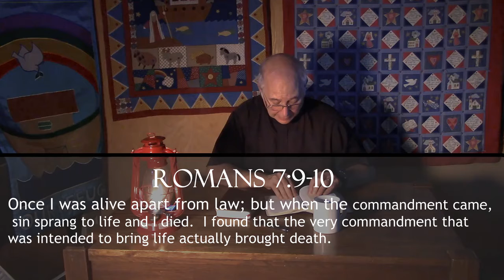SO-MLC Evening Devotion 8-4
Psalm 118 and Roman 7:9-10